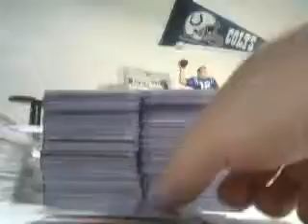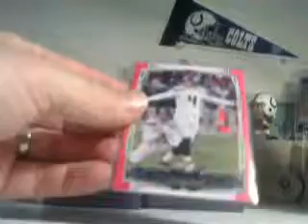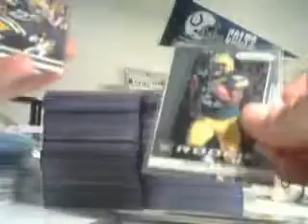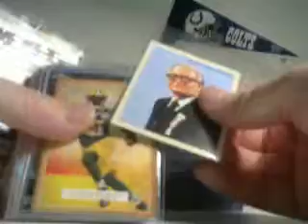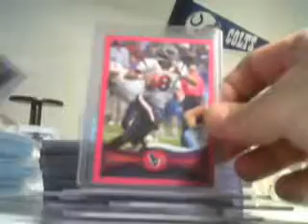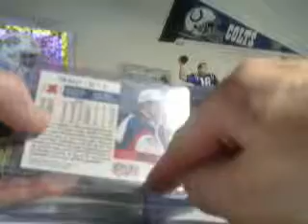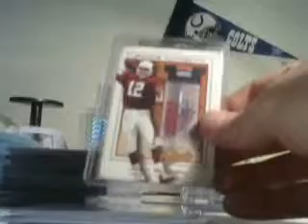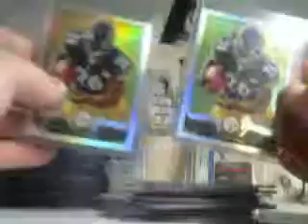Thees be at 6 FS/FT Football Parallels, RCs ETC...